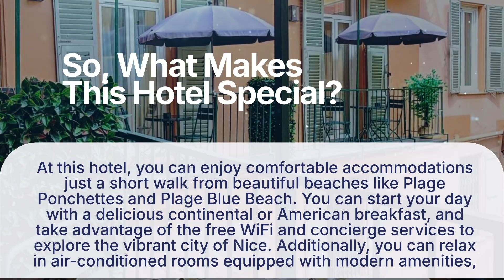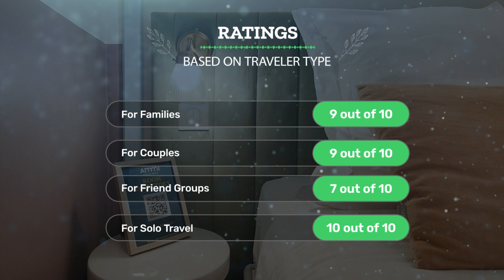Aparthotel AMMI Vieux Nice - Is this Hotel Worth It?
In this video, we reviewed the Aparthotel AMMI Vieux Nice based on its price, quality, value for money, and more. We also gave it ratings based on the travel type and more.

 Additionally, we'll provide you with insights into the nearby attractions and activities that you can enjoy during your stay at Aparthotel AMMI Vieux Nice. Whether it's exploring the local culture, sightseeing, or shopping, we've got you covered.